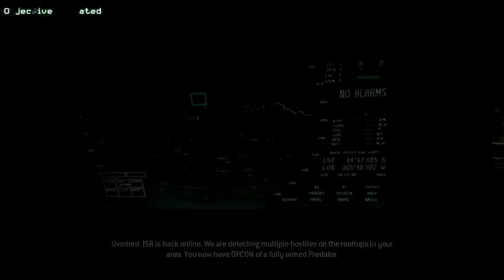Call of Duty :- Modern Warfare 3 - Walkthrough - Part 1 Black Tuesday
Call of Duty: Modern Warfare 3 is a first-person shooter video game, jointly developed by Infinity Ward and Sledgehammer Games and published by Activision. Prepare yourself for a cinematic thrill-ride as only Call of Duty can deliver. experience that continues to raise the bar by focusing on fast-paced, gun-on-gun combat, along with innovative features that support and enhance a large variety of play-styles. Special Ops returns with a bevy of additions, including 16 new objective-based missions and the all-new Survival Mode. Team up online, locally, or play solo and face endless waves of attacking enemies throughout every multiplayer map.

Call of Duty Modern Warfare 3 Walkthrough Part 1 with Gameplay.